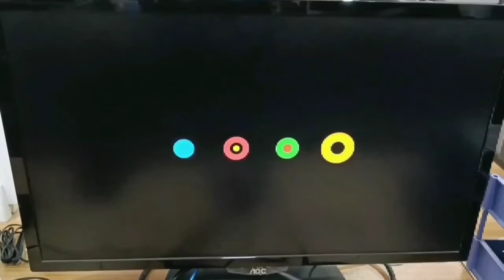Android TV BOX allwinner h616 1+16gb dual wifi OEM order is packing after 100% test